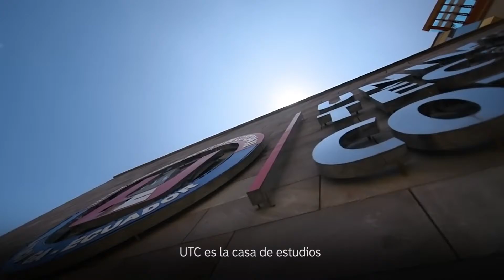Spot Universidad Técnica de Cotopaxi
Universidad Técnica de Cotopaxi